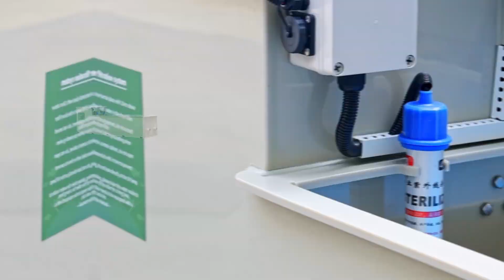QLOZONE 5300-10600 GALLONS KOI POND COMBIN DRUM FILTER HYCM-B3C